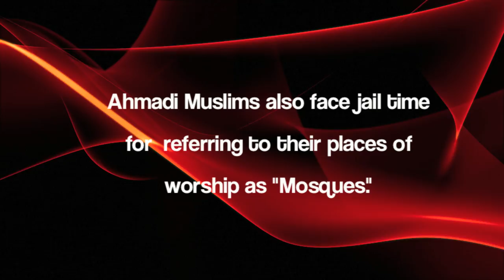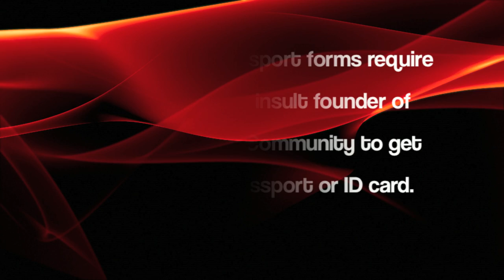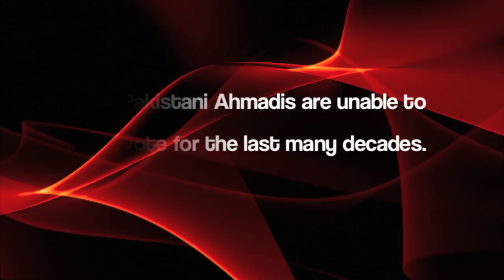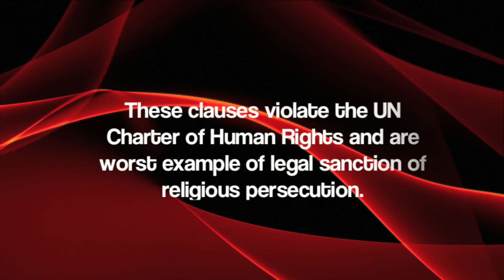Persecution of Ahmadi Muslims in Pakistan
Learn about the decades-long apartheid of Ahmadi Muslims in Pakistan. "The Ahmadi minority in Pakistan live under something really resembling an apartheid-like system subject to severe legal restrictions." - Robert George, Chairman,US Commission on International Religious Freedom.